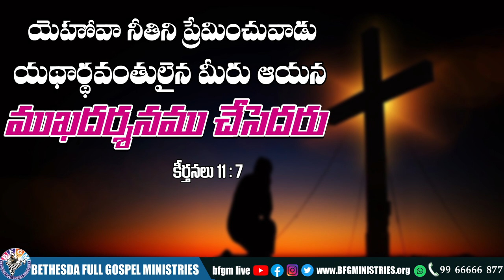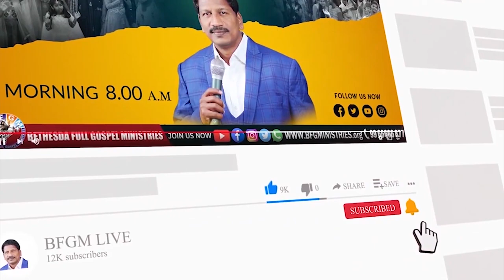Today's promise 22.11.2022 | BFGM LIVE